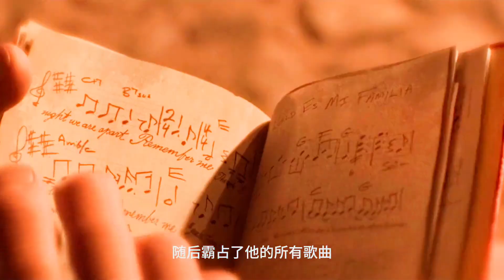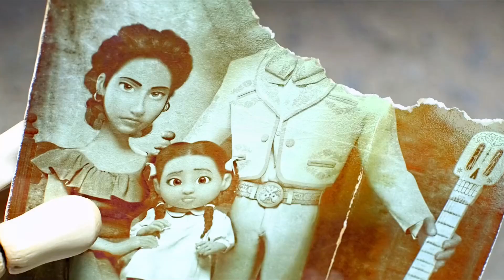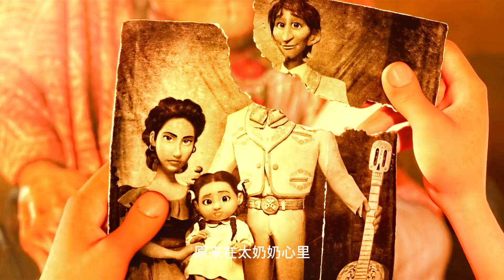小男孩的追夢之路#影視解說